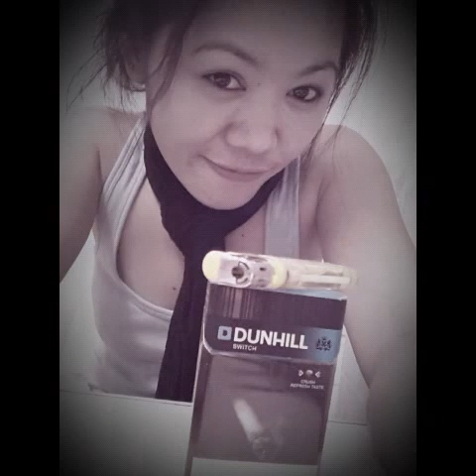I wanna be the best--__(??)